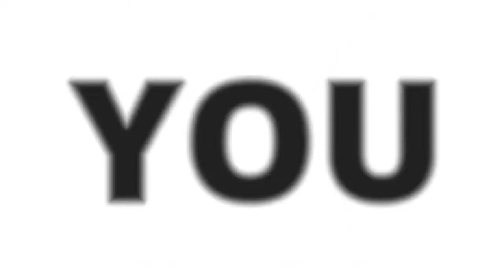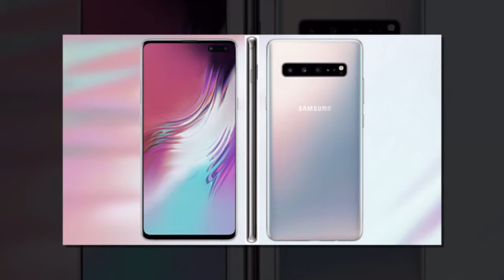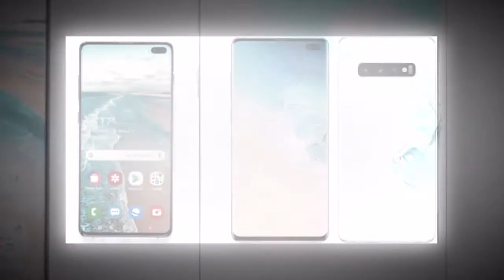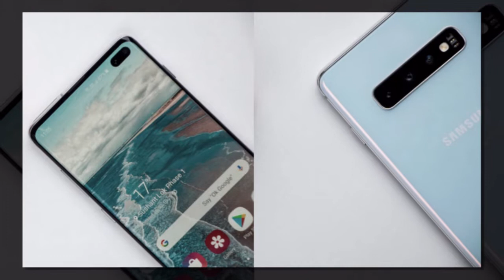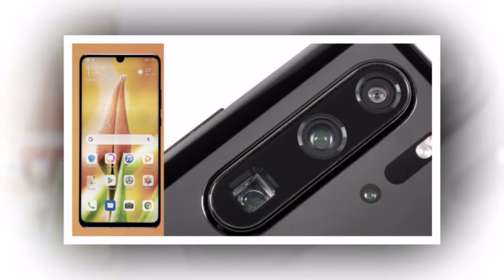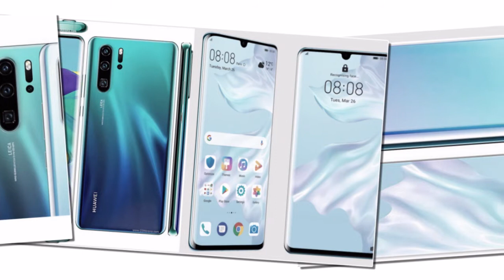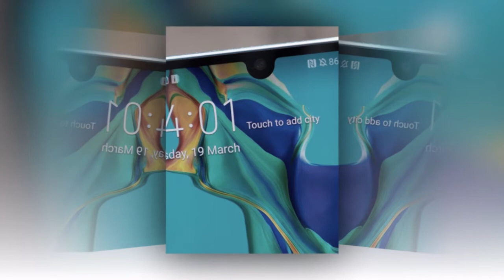Sumsang S10+ Vs Huawei P30 Pro | Review | Specification | Test Specification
Specification Of Mobile

Huawei P30 pro Vs Sumsang

Win Mobile Sumsang

But Camera Test Huawei Win

 Size Huawei Win

Bettry Fast Charging Win Mobile

BETTERY SIZE BIG FROM SUNSAMG

SUMSANG S10 BETTRY SIZE 4100 MAH

HUAWEI P30 PRO BETTRY SIZE 4200 MAH

MEMORY CARD STYLE SAME

CAMERA SELFI STYLE OF SUMSANG UNDER DISPLY BUT

HUAWEI SELFI CAMERA STYLE DROP EYE

HUAWEI SELFI CAMERA BIG BUT NOT DUAL

SUMSANG FRONT DUAL DUAL CAMERA